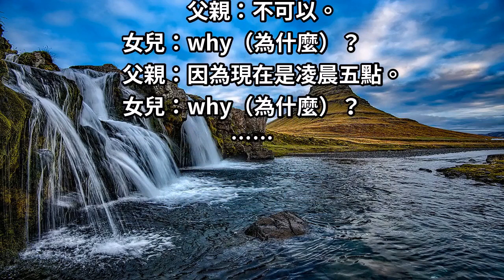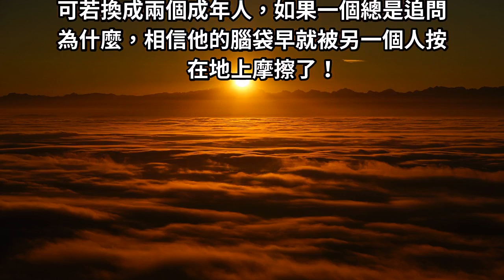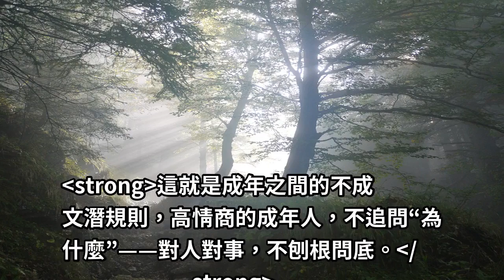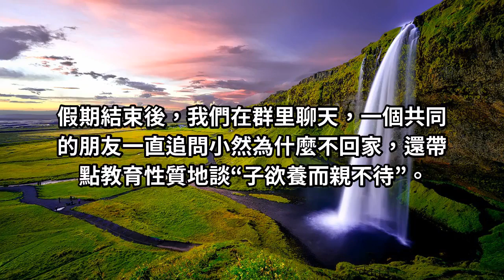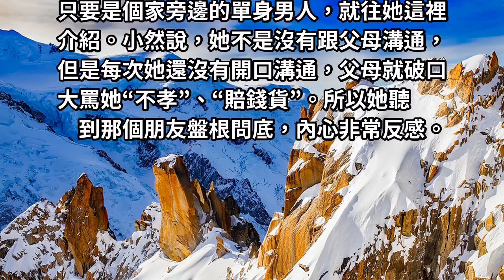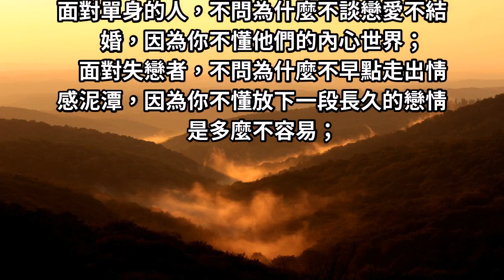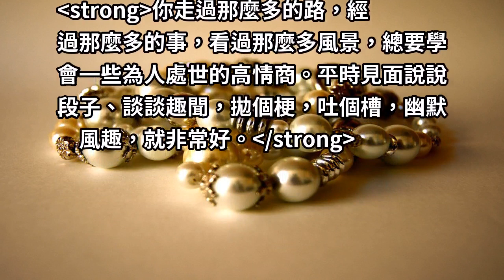我們討厭三姑六婆的〝關心〞那又為何對朋友的八卦窮追不捨呢？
剛會說話的孩童，面對這個新世界總是充滿好奇之心。但是成年以後，要學會自我剋制，因為這種克制和尊重，是對對方的最大仁慈和體貼。